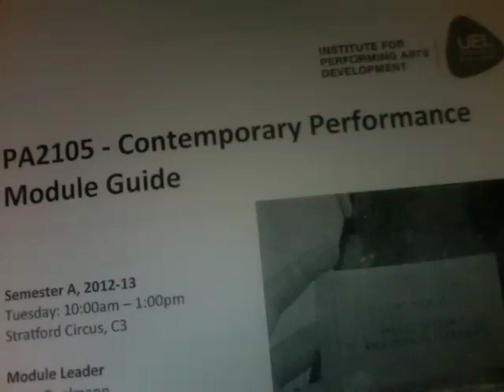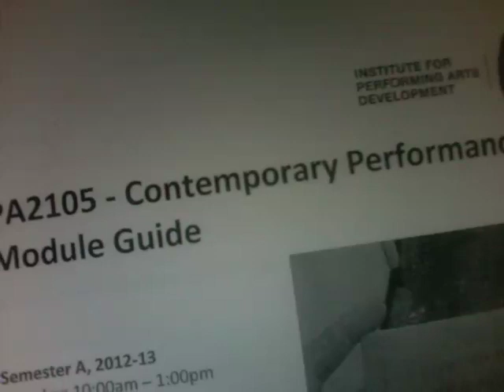nature audio movie